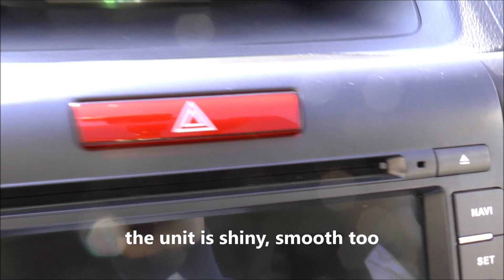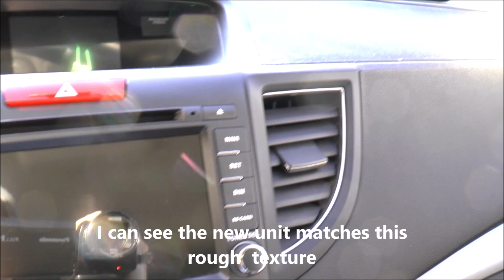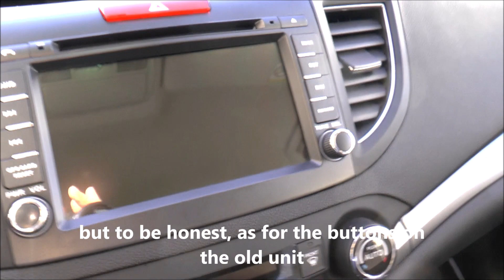Seicane Android | 7 inches vs. 9 inches | See how they differ.